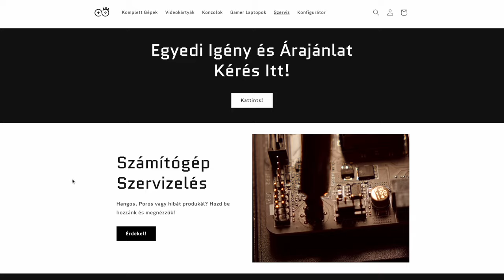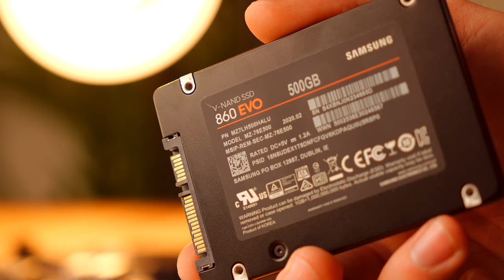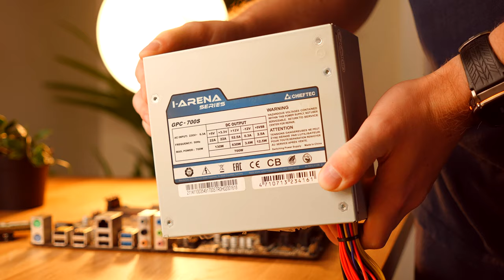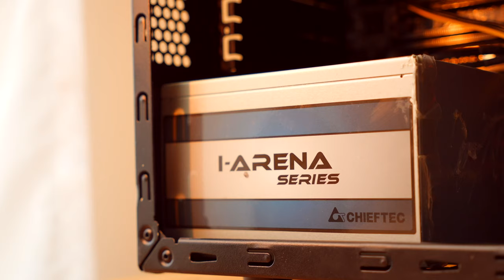Gamer PC-t Vettem 60.000Ft-ért!🥲